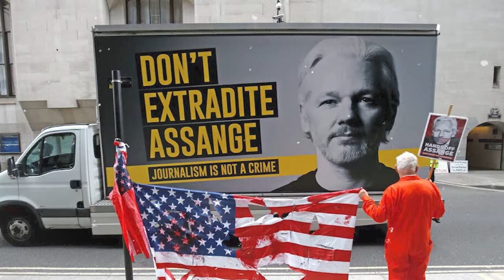Daily Debrief: Colombia's Gustavo Petro faces concerted right-wing assault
- Colombia's Gustavo Petro warns of coup attempt
- Rishi Sunak government proposes new law to crack down on protesters